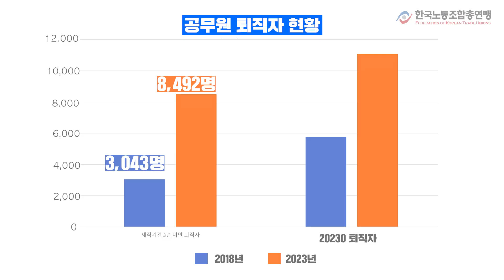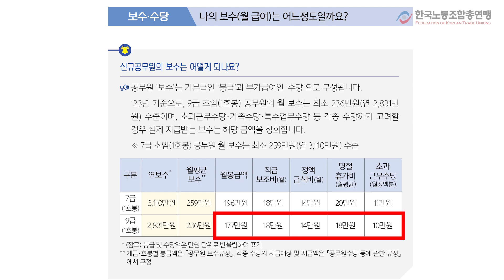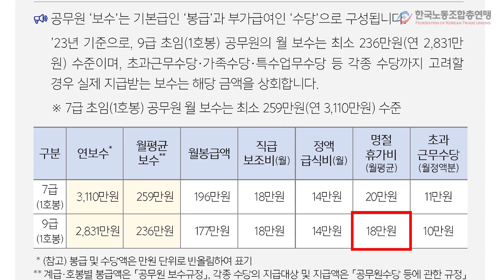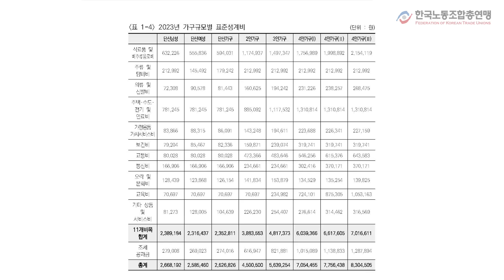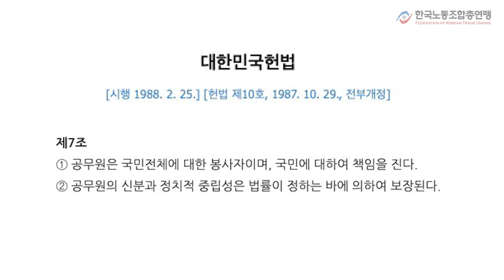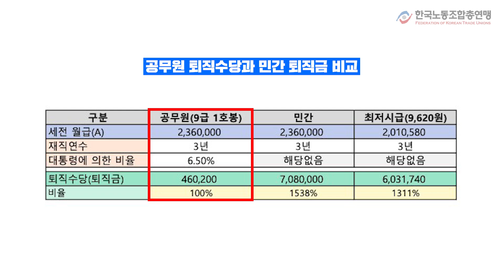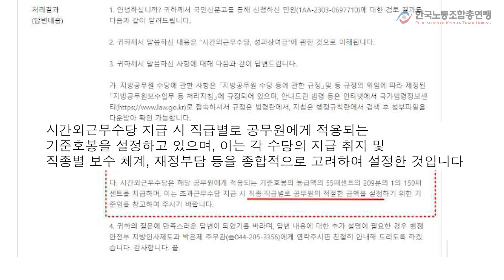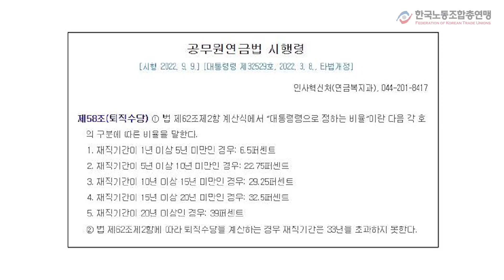공무원 토크콘서트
공무원들의 생생한 이야기

함석원 가평군공무원노동조합 위원장
류동현 서초구 사회복지 담당
정성혜 법제처 행정직